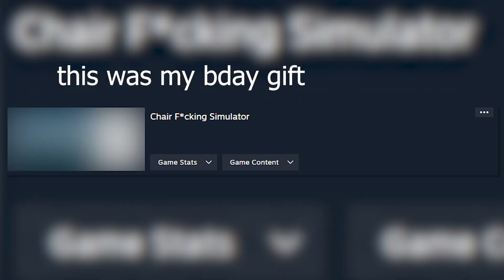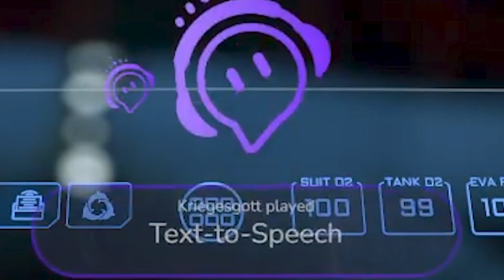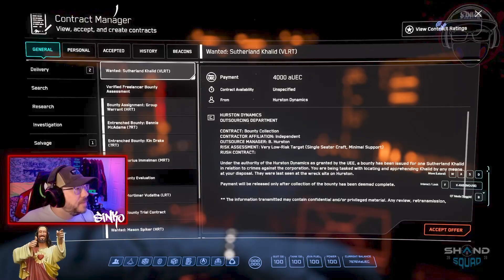The Ion Is Clunky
This was from my birthday stream, but the Foundation Fest 2023 Free Flight event is going on now. Hop in and check out the game for free! If you have any questions, feel free to pop by the stream. We'll be available to answer any questions you may have. Come find out why Star Citizen is exactly what you want from a game set in space!
Make an account (it's free) and poke around a little.

Live every Tuesday through Saturday!